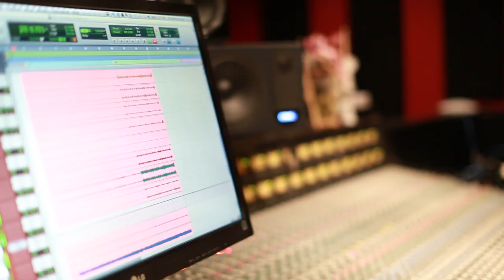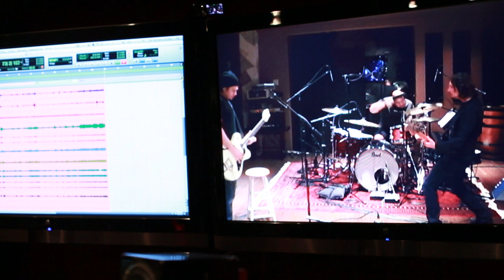Phil X & The Drills No Woman Of Mine official vid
Phil X & The Drills go super bluesy with the help of Dug Pinnick of KIng's X and world renowned drummer Abe Laboriel Jr.  Besides the vocals, this is a "no overdub" recording.  Just Phil, Daniel Spiewald and Abe Jr..  3 guys.  3 instruments.  Live off the floor.  Recorded by Smiley Sean at Atrium Studios Calabassas.  Mixed by Chris Lord Alge.  Mastered by Ted Jensen at Sterling Sound. BEAUTIFUL.  Studio footage shot by Torre Catalano.  Live footage by Stefania Cheli in Toronto, Canada and Slovania and Tia Mel in Las Vegas USA.  Brent Fitz played drums at the Toronto and Vegas shows and Matt Starr played drums in Slovania.